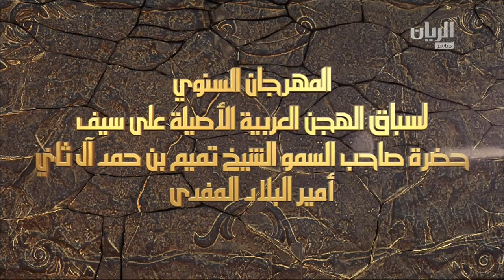ش10 سباق الحقايق (الأشواط العامة) مهرجان سمو الأمير المفدى مساء 31-3-2019